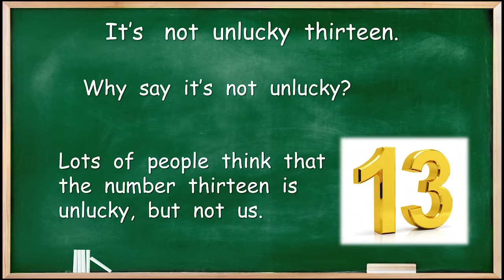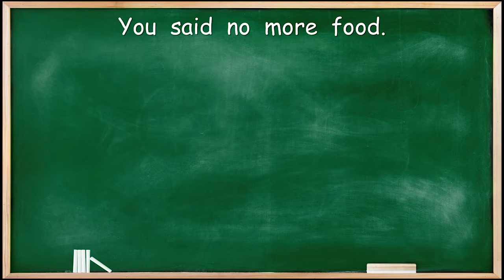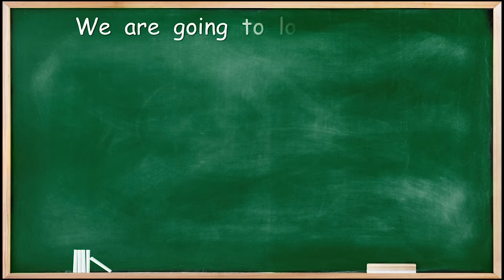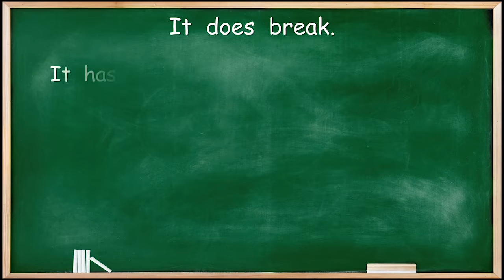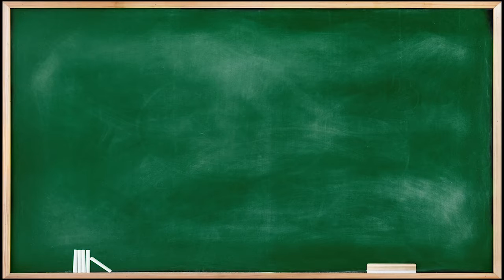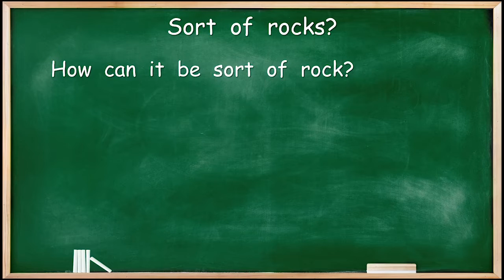What is ceramic and how is it made?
A fun short course to help and encourage your level 5 children to speak English.
Ceramic is a very useful material. How is it made?